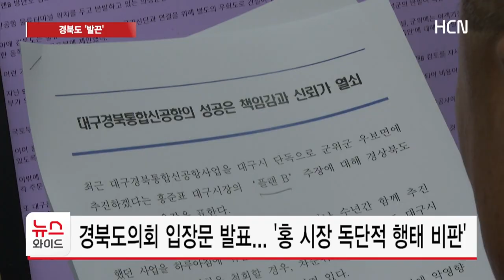[기자참여] 계속되는 신공항 '플랜 B' 발언… 경북도 '발끈'/HCN새로넷방송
[앵커멘트]

대구경북신공항 화물터미널 위치를 두고
경북도와 대구시의 대립이 계속되고 있습니다.

최근 홍준표 대구시장이
신공항 건설예정지를 변경하는
이른바 '플랜 B'를 언급하면서
불난집에 기름을 부은 격이 됐는데

홍 시장의 으름장에
경북도와 의회도 발끈하고 나섰습니다.

취재기자와 이 부분 좀 더 자세히 알아보겠습니다.